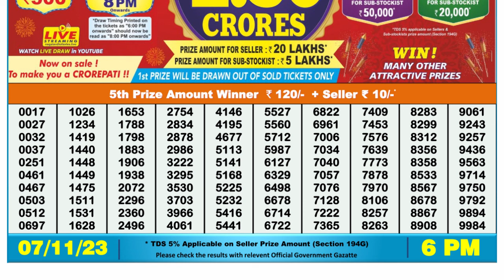Nagaland Lottery Sambad Live 6pm 07.11.23